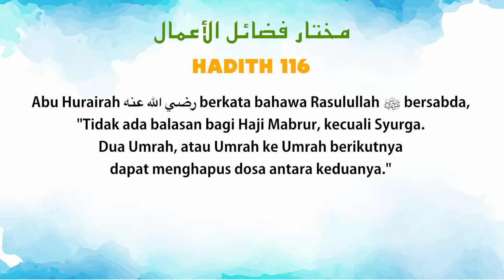Ustaz Amin - Hadith Mukhtar 116